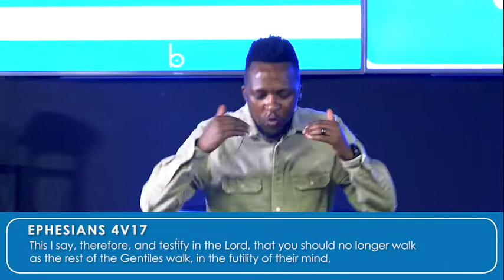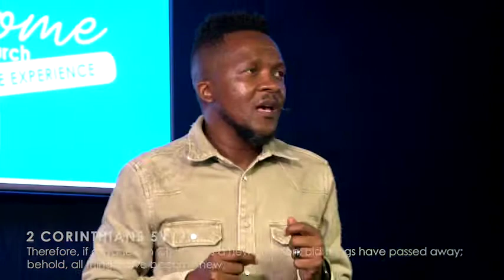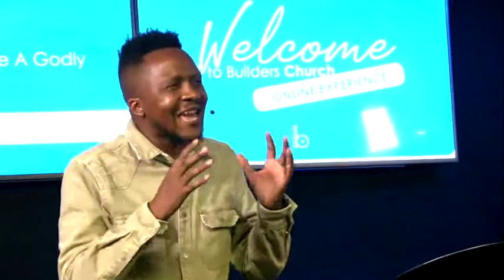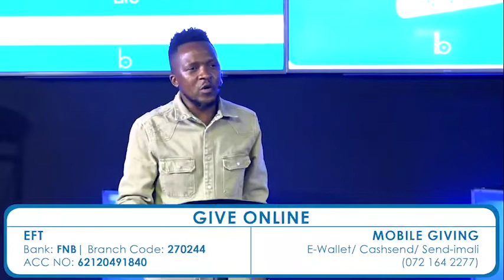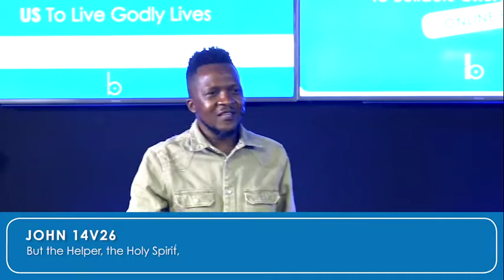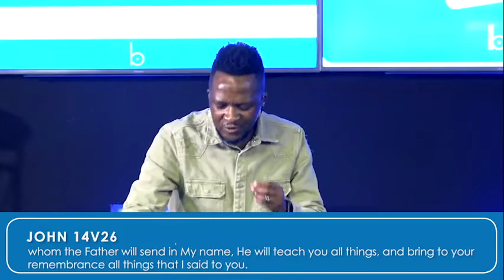WALKING GRACE | PS JACOB MSIPHA